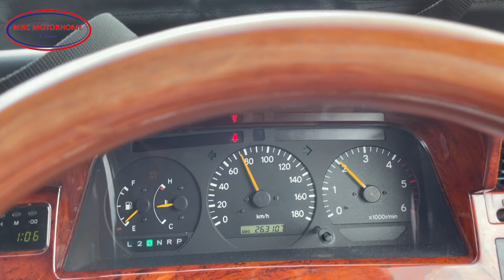Toyota Hiace 3.0 ( A) Campervan Unreg di Malaysia dgn harga sangat murah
Name saya Lau dan saya adalah penjual motorhome dan caravan di malaysia ,sila subscribe chanel saya di atas dan saya akan uploadkan video setiap minggu dan Saya mempunyai pengalaman Yang sangat baik untuk pemasangan segala-gala barang electical dan pengaliran air dan solar system untuk motorhome dan caravan di malaysia ,perkembangan caravan ini baru-baru bermula 5 tahun berlalu tetajpi di malaysia ada sebanyak 200 lebih tempat menarik untuk parking dan bermalam untuk motorhome dan caravan dengan bayaran serendah Rm20-80 range dia di pantai cherating kuantan , pantai PD, Melaka dan manakala di johor , untuk perkembangan selanjut untuknya sila subscribe chanel youtube saya dan join group kita di facebook link di sini